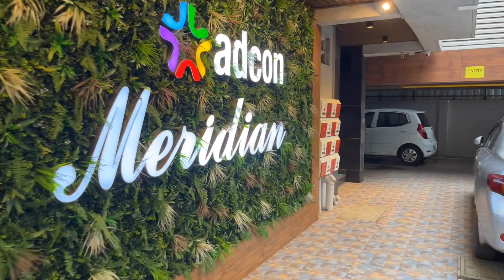Brand New 2bhk for sale 2.35crores near Airport Santacruz East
Brand new 2Bhk for sale in Santacruz East

Jodi options available.
2,75crores All inclusive nego

Good Connectivity

Airport is 5/7mins away
Western Express Highway is 30 seconds away
Railway station is 2mins away

Call for inspection:

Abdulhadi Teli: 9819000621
Raees Realty